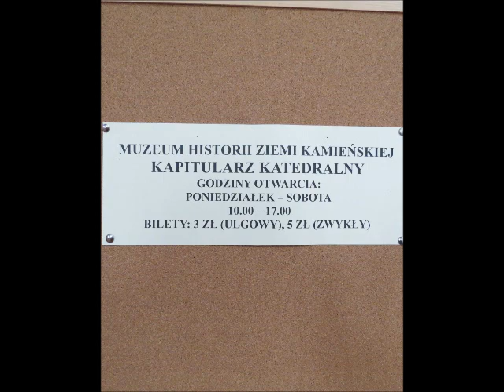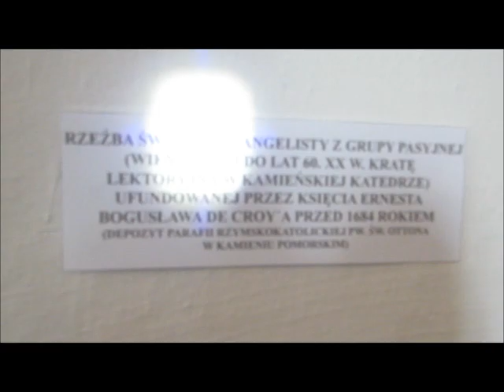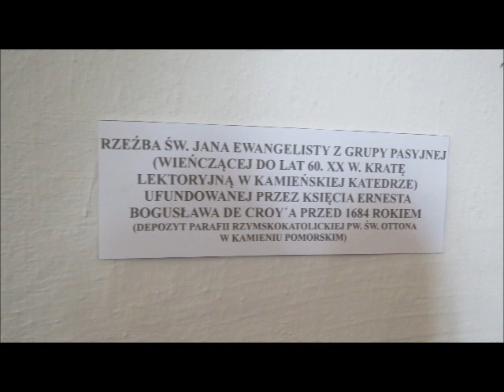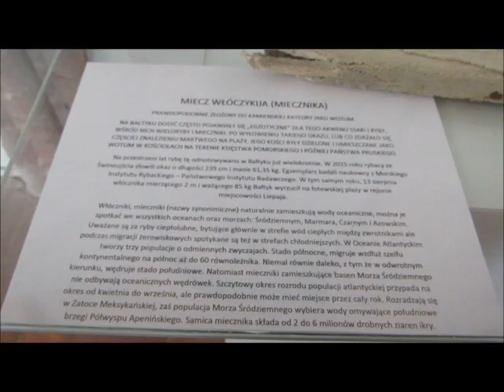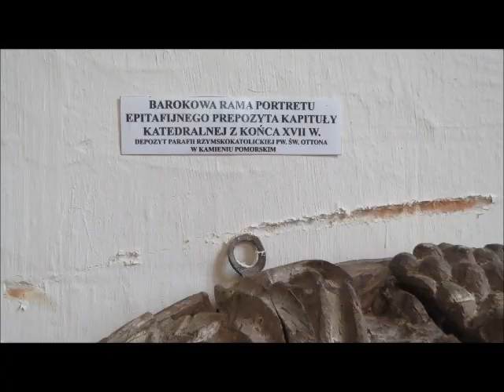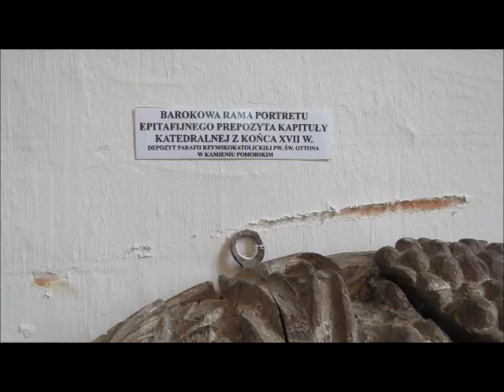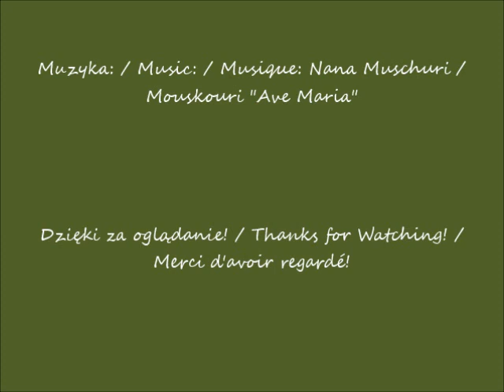2023 09 12 28 05 2019 Kamień Pomorski Konkatedra św Jana Chrzciciela cz 3 Eksponaty muzealne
Kamień Pomorski w oczach Romana / Kamień Pomorski in Roman's eyes / Kamień Pomorski dans les yeux de Roman
Konkatedra św. Jana Chrzciciela /  Co-Cathedral of St John the Baptist /  Co-cathédrale de Saint-Jean-Baptiste
Konkatedra Najświętszej Marii Panny, św Jana Chrzciciela i św Faustyna biskupa w Kamieniu Pomorskim /  Co-Cathedral of the Blessed Virgin Mary, Saint John the Baptist and Saint Faustina the Bishop in Kamień Pomorski /  Co-cathédrale de la Bienheureuse Vierge Marie, de Saint Jean-Baptiste et de Sainte Faustine de l'évêque de Kamień Pomorski
Plac Katedralny / Cathedral Square / Place de la Cathédrale
część / part / partie 3
Eksponaty muzealne / Museum exhibits /  Expositions du musée
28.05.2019 po / after / après 12.23